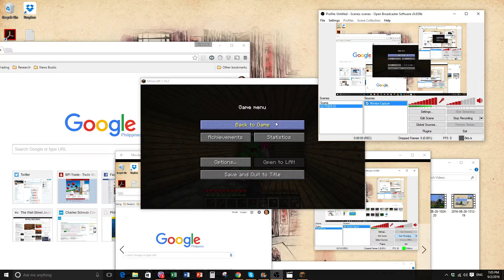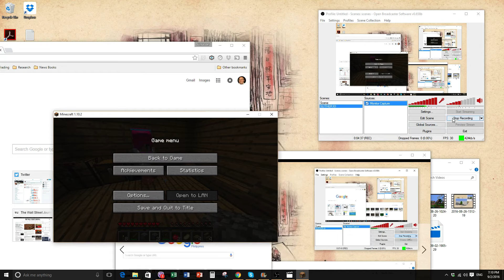abbyelis`e gaming is with us survival 4